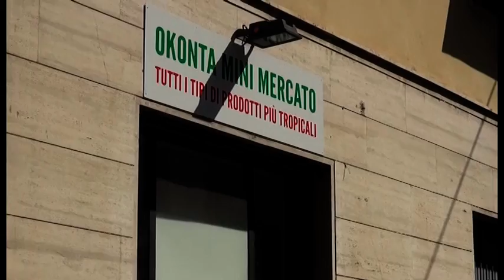Saione (Ar), scritte razziste in via Trasimeno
Saione è il quartiere più popoloso di Arezzo ed a maggior concentrazione di cittadini stranieri residenti. Molti di loro sono in Italia da tanti anni, ma ciò nonostante la vita in questa zona della città a la convivenza tra tante etnie è ancora difficile. Le scritte razziste sono comparse il 18 agosto in via Trasimeno “Via...M...” nella saracinesca di un negozio etnico. Scritte e danneggiamenti anche nel condominio adiacente.
Un episodio che ha sconcertato tutta la popolazione.